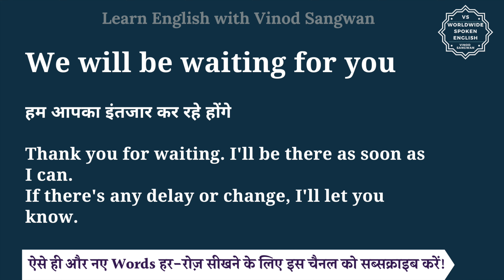We will be waiting for you meaning in Hindi | We will be waiting for you ka matlab| English to hindi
इस वीडियो में आप We will be waiting for you का हिंदी में मतलब समझेंगे और साथ में We will be waiting for you का pronunciation भी सीखेंगें यानि की आप We will be waiting for you के अर्थ के साथ साथ ये भी सीखेंगें की We will be waiting for you को कैसे बोले या We will be waiting for you को बोलने का सही तरीका क्या है |

तो बस एक मिनट में सीखिए We will be waiting for you को|
Let’s learn Hindi Meaning of We will be waiting for you in detail.

We will be waiting for you का हिंदी में अर्थ होता है
हम आपका इंतजार कर रहे होंगे

Thank you for waiting. I'll be there as soon as I can.
If there's any delay or change, I'll let you know.

We will be waiting for you को इन उदाहरणों से और अच्छे से समझ सकते हैं